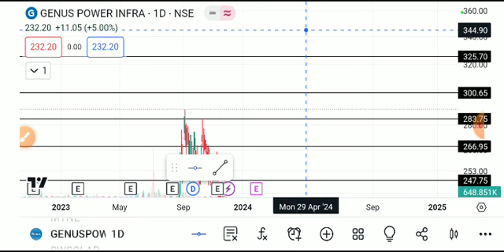GENUS POWER SHARE LATEST NEWS TODAY/GENUS POWER SHARE TARGET/GENUS POWER SHARE ANALYSIS